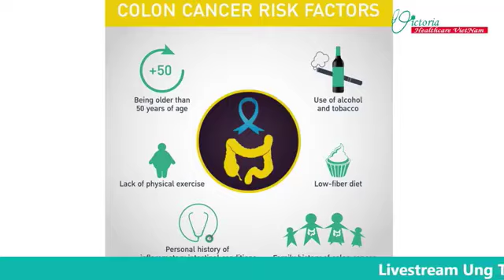Những yếu tố nào gây ra nguy cơ ung thư đại tràng